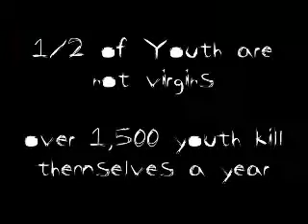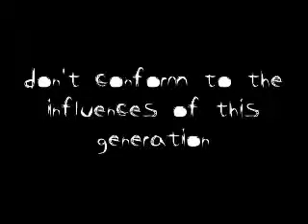Lifehouse Everything Skit